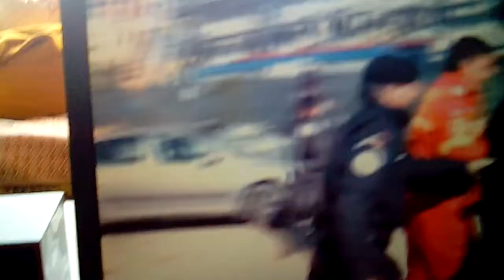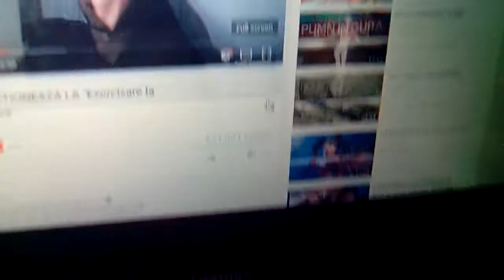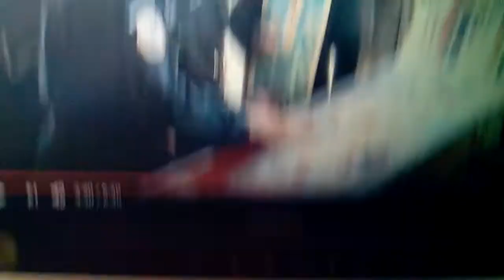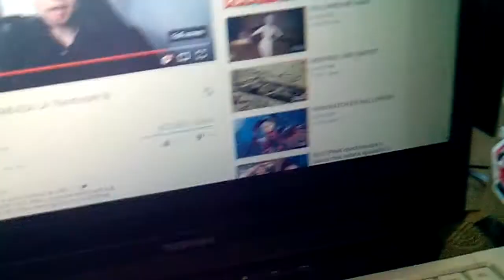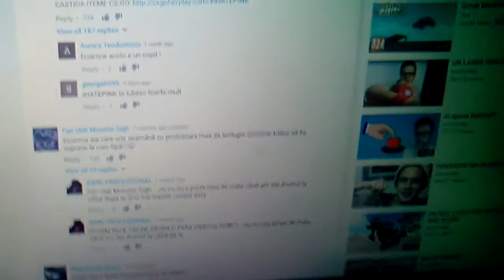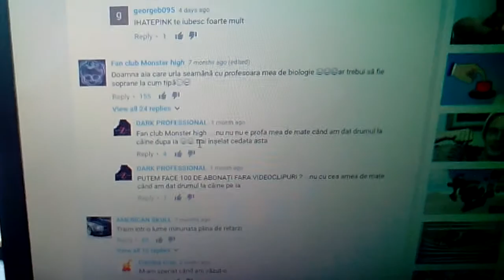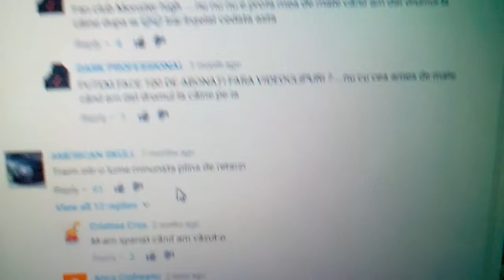IHATEPINK reactioneaza la ”Exorcizarea de la Sfanta Parascheva" de pe 14.10.2016